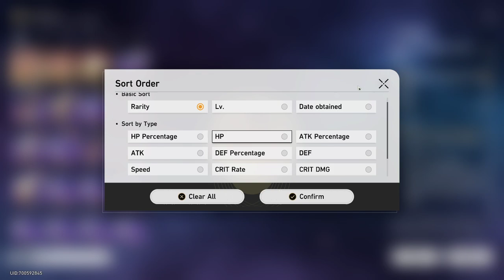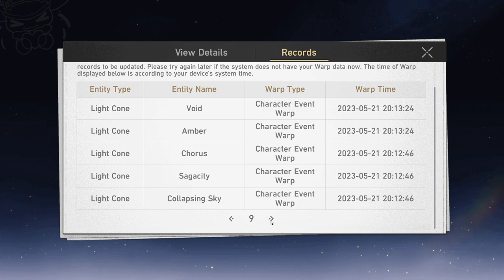Ostatnia Transmisja z 1.0 | HONKAI STAR RAIL